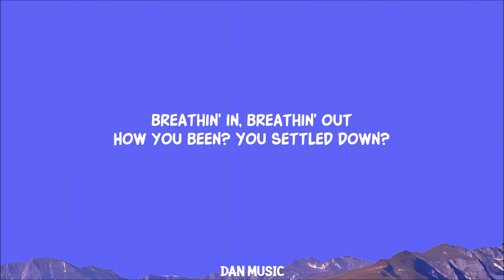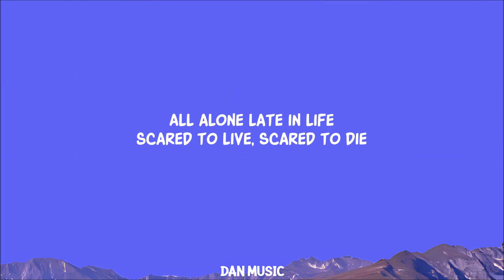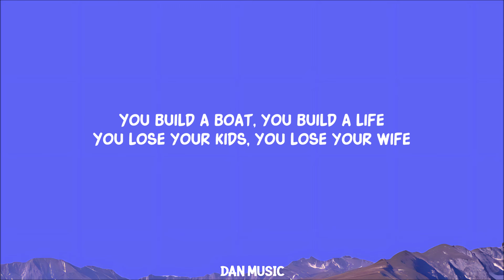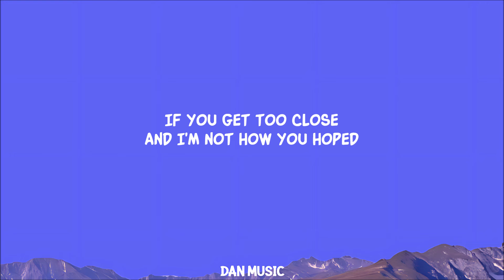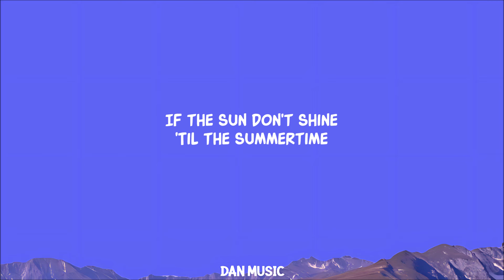@NoahKahan,@hozier - Northern Attitude (Lyrics)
Noah Kahan, Hozier - Northern Attitude (Lyrics)

Lyrics:
Breathin' in, breathin' out
How you been? You settled down?
You feelin' right? You feelin' proud?
How are your kids? Where are they now?

You build a boat, you build a life
You lose your friends, you lose your wife
You settle in to routine
Where are you? What does it mean?

If I get too close
And I'm not how you hoped
Forgive my northern attitude
Oh, I was raised out in the cold
If the sun don't rise
'Til the summertime
Oh, I was raised on little light

Bought some shit, you search online
You're gettin' lost, you're gettin' high
All alone, late in life
Scared to live, scared to die

You lose your kids, you lose your wife
You settle down, you're feelin' lost
You're gettin' stoned, then kickin' rocks

If you get too close
If the sun don't shine
'Til the summertime

Lyric video for Northern Attitude by Noah Kahan, Hozier on Dan Music